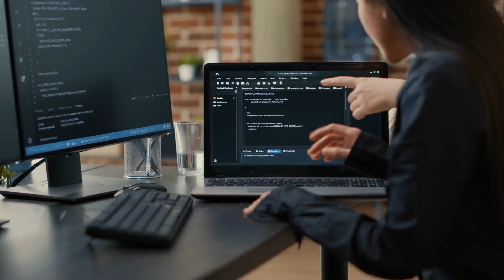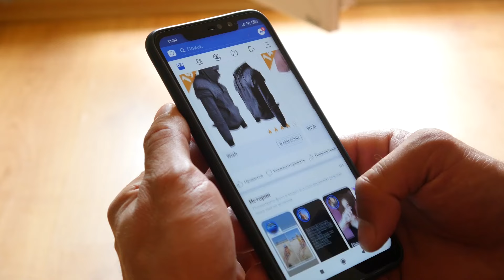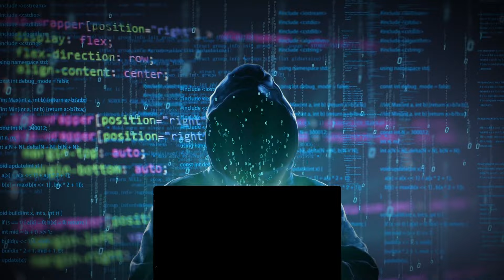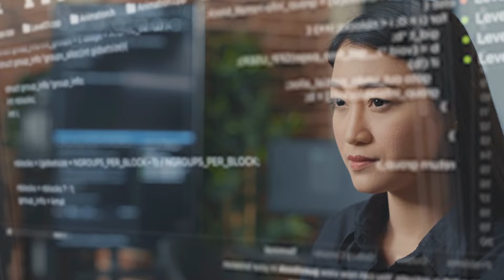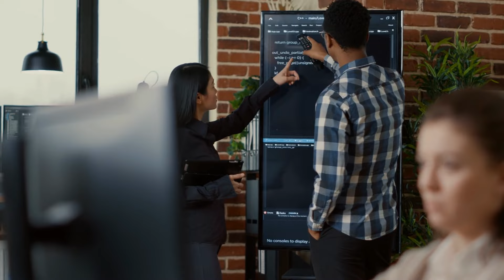How Meta's New 'Orion' AI Glasses Just Changed Society Forever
Are you ready to see how Meta’s 'Orion' AI glasses are revolutionizing the way we interact with technology? These groundbreaking AR glasses aren’t just a tech upgrade; they represent a leap into a new era where AI enhances our daily lives like never before. This video explores everything you need to know about Meta's 'Orion' AI glasses and how they’re poised to reshape our social interactions, productivity, and much more.

With real-time data streaming and AI assistance at a glance, Orion takes augmented reality to the next level. Imagine walking down the street with instant access to information, navigation, and even translations, all through a lightweight wearable. These AI glasses blur the line between our digital and physical worlds, potentially becoming an essential tool for businesses, students, and tech enthusiasts alike.

This video breaks down the technology behind Orion, including its powerful AI processing and intuitive, hands-free control features. We'll also dive into the ways these glasses may impact privacy and security, sparking new debates and redefining our idea of personal tech. If you’ve been wondering about the next big wave in augmented reality, Orion AI glasses might be the answer.

ai.uncovered.official